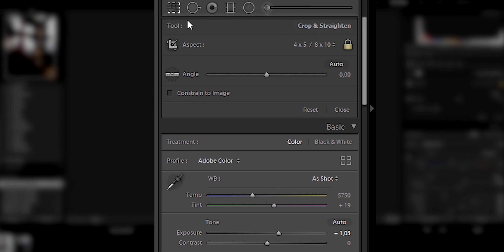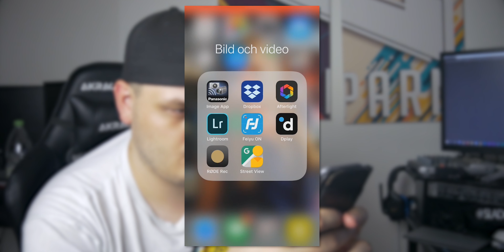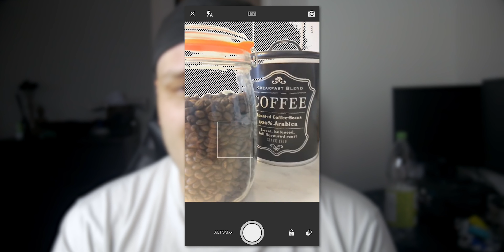LADDA UPP HÖGUPPLÖSTA BILDER PÅ INSTAGRAM!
Har du funderat på hur du ska gå till väga för att ladda upp högupplösta bilder i ditt instagram flöde, Då behöver du inte fundera längre här har du en väldigt snabb och smidig tutorial på hur du går till väga!

"OliverAndersson15" för 15% på Sudios alla hörlurar!

• Ge din support via swish: 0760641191 💲